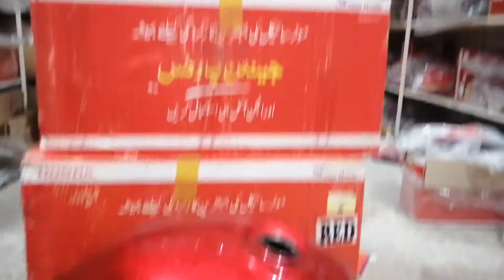Cb150F Spare Parts available Genuine Atlas Honda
Click on this link to get us on whatsapp for details or order